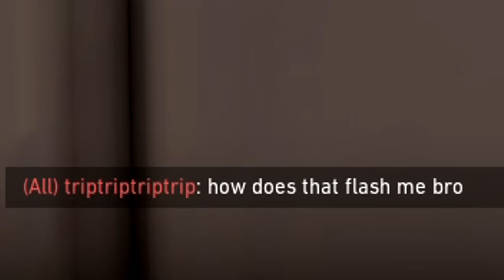Yoru Teleporting Behind Grim Sage Walls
Yoru, But I Play Against The Sage Wall Guy in Valorant Grim! I made a lot of big Yoru Outplays in this video against Grim Sage walls! The Grim sage wall plays are nice but my Yoru outplayed him a bit 😈. If you're reading this grim ily and your sage walls ggs ❤. Be sure to like the video and come watch me live it helps out a ton! :)